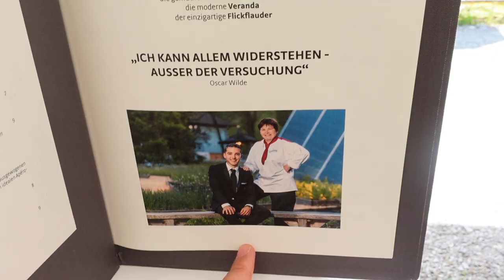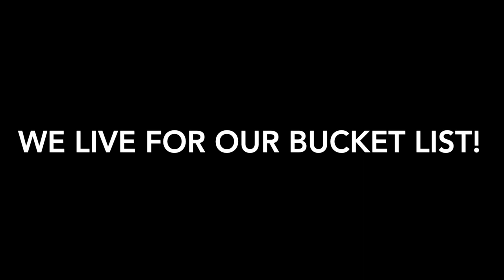Where to Eat When in Appenzell | Cindy's Bucket List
The Hotel Hof Weissbad has an amazing terrace restaurant.  Try the Appenzell sausage with apple sauce and the salad buffet.